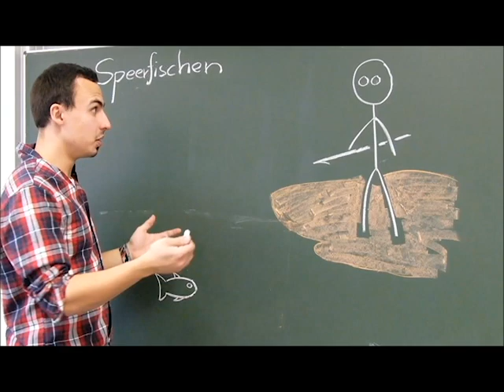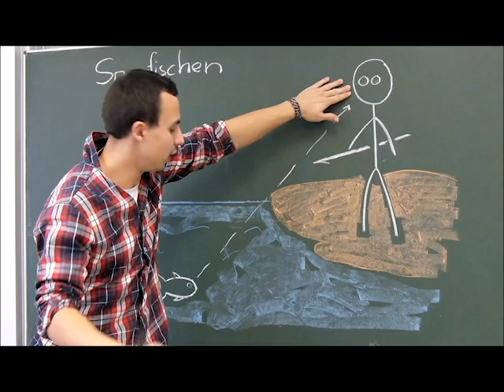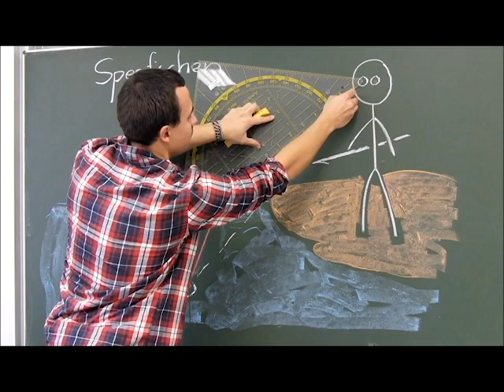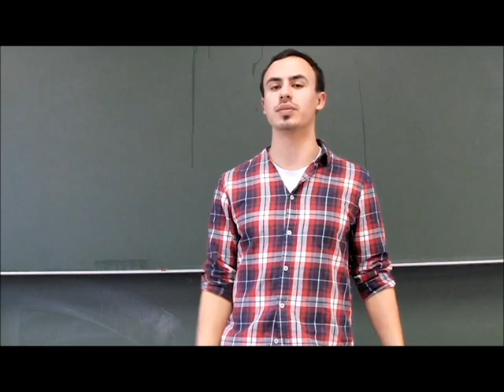Speerfischen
Hier eine kleine Erklärung zum Thema Brechung von Licht an einem optisch dichteren Medium (hier: Wasser). Diese Aufgabe ist typisch und wird oft in der Schule theoretisch besprochen. Ich habe den Versuch unternommen, das Problem sehr praktisch zu veranschaulichen. Viel Spaß :)